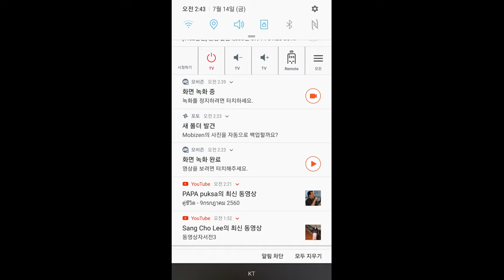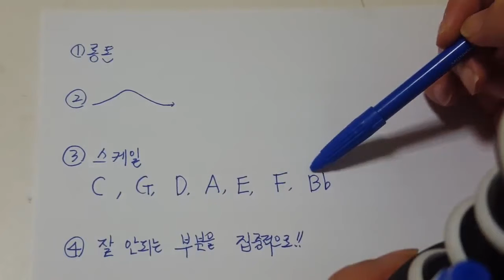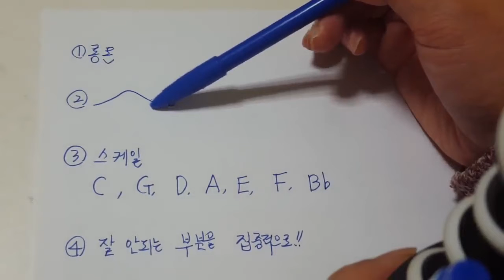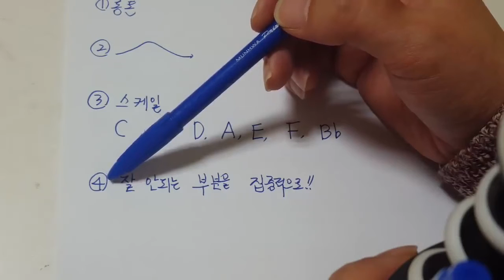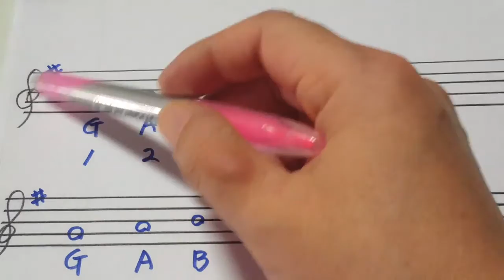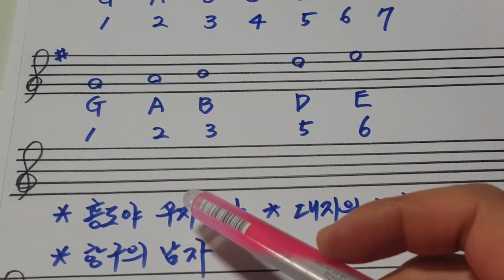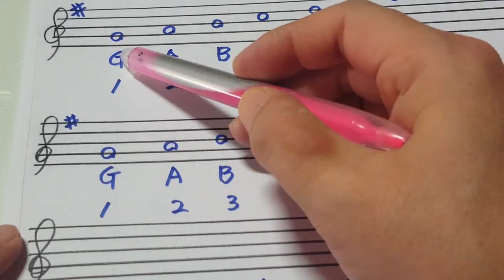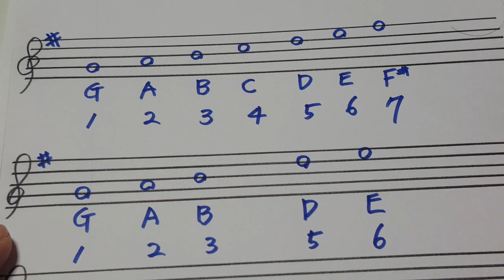색소폰 고음에서 꾸밈음 텅잉위치바꾸기sax gracenote (레슨상담01063016175) (경남마산)